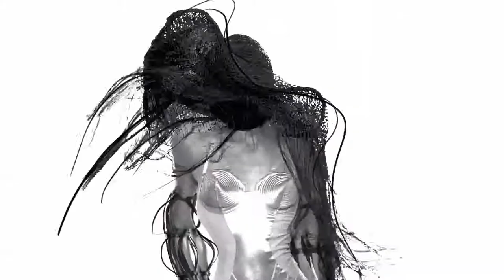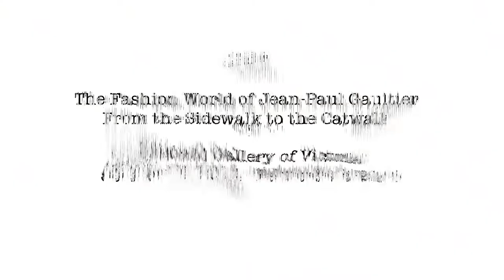The Fashion World of JeanPaul Gaultier at the NGV Full Video (directed by Stéphane Sednaoui)